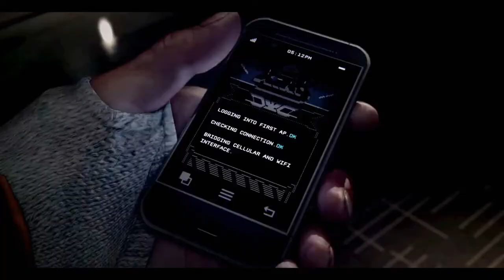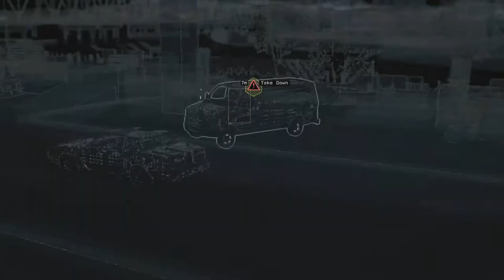Watch Dogs-ACT 2-Part 4-One Foot in the Grave